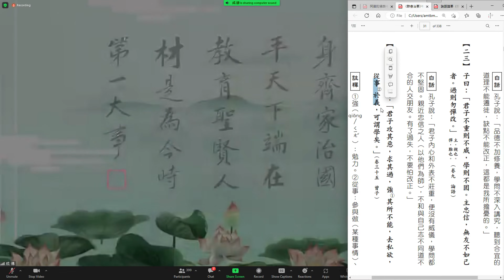成德法師 20230331（27）《群書治要》中修齊治平的智慧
報恩師 上淨下空老和尚
成德法師（蔡禮旭老師）講經直播：
Zoom ID: 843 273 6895
密碼：12345
1）中國時間 ：每週三 09:00 - 10:15am【「阿彌陀佛四十八願」學習分享】
2）中國時間 ：4月5日周三 20:00 - 21:00 《群書治要》中修齊治平的智慧
3）中國時間 ：4月6日周四 21:10 - 21:40《大乘無量壽經白話解》學習分享
4）中國時間 ：每月第二和第四週日 19:00 - 20:30【無量壽經（二次宣講）學習分享】
1）中國時間：每週二、每週三 06:00 - 07:00 【《大乘無量壽經白話解》學習分享】
2）中國時間 ：每週三 09:00 - 10:15【「阿彌陀佛四十八願」學習分享】
3）中國時間：每月第二週和第四週的週日 17:00【無量壽經（二次宣講）學習分享】
4）中國時間：每月第一週的週日 10:00-11:30【《菩提心貫注在整個生命中》學習分享】
5）3月25日 4月01日 4月08日 4月15日 4月22日 【4月29日 停課一天】19:30 - 21:00【一條龍師資培訓】
6）中國時間：每月第一週和第三週的週日 20:00 - 21:30【《論語講要》上論】
7）中國時間：每週四、每週五 06:00-07:00【《群書治要》中修齊治平的智慧】

《熏聞成種》新平台首頁（還在建設中，預計2月份完成）：
學悟法師 20221226（38）《中峰三時繫念法事》大意 澳洲雪梨淨宗學會
學悟法師 20221225（37）《中峰三時繫念法事》大意 澳洲雪梨淨宗學會
學悟法師 20221224（36）《中峰三時繫念法事》大意 澳洲雪梨淨宗學會
成德法師 20230128《一條龍 師資培訓班》第64堂  雪梨淨宗學會
成德法師 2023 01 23（1）《修身爲本 教學爲先》雪梨凈宗學會
2023 上成下德法師 弘法20周年紀念
成德法師 20230114《人生最大的福報 就是能學佛》對雪梨凈宗學會青年團開示
學悟法師 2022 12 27（39）《中峰三時繫念法事》大意
學悟法師 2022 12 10 (下)《浪費時間等於糟蹋自己的生命》珀斯淨宗學會
學悟法師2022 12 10 (上)《看破放下是大智慧》澳洲珀斯淨宗學會
學悟法師 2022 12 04（35）《中峰三時繫念法事》大意 雪梨淨宗學會
學悟法師 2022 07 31《先恩師上淨下空老和尚走之前的遺言》
文字：
像師父在雅加達有建立一個道場，一個淨宗學會，剛剛建立才幾年而已。這個會長他想要，在外面傳言、毀謗、侮辱，前幾天印尼有一個聚會，有一個居士打電話來：“師父，這一個人爲什麽這樣對待師父？明明道場是師父建立的，明明師父把錢給他的，去建立這個道場的，不但沒有感恩，回頭過來咬你一口，毀謗、侮辱，甚至講你的壞話，講得很難聽。師父，您能夠接受嗎？”
“沒關係，給他。他要的，給他，統統給他，今天他能夠做，跟我做都是一樣的，只要能夠利益一切衆生，不要跟人家計較，生不帶來死不帶去的，何苦呢？都是假的。”
很多，很多這些居士對我不滿，對我所講的，對我所聼的，而這些對他而所聼的，這一些的謠言，他聽了很難過：“師父，您不生氣嗎？” 沒關係。我們師父常勸導: 他要的，統統給他，沒必要跟人家爭。
那爲什麽我們要讓呢？老和尚告訴我們，因爲讓是我們的性德，你一定要記得，讓是我們的性德，與性德相應的，你的去處是越來越好的。你走到哪裡，都非常的自在；你走到哪裡都非常的快樂。無論在一切時，一切處，處事待人接物，你從來不會(因爲別)人的習氣煩惱，來增加你自己的煩惱，不會了，因爲你明白這個事實真相。4930
但是，如果我們今天因爲不擇手段而掙來的，所得到的這一些，是不是好事情？都不是好事情。縱然你得到了，師父上人告訴我們：你的後頭不是病，那就是天災人禍了。這個就是我們師父上人在講經當中，常常勸導，告訴我們：你不擇手段，得到你想要的東西，就算你得到了，後頭不是病，都是災害的，而且在你的日常生活裡面，你這個日子不會好過的。
所以，今天我們念佛的人，學佛的人，老和尚師父上人常常勸我們什麽：一定要做一個好樣子，讓給大家來看，我們學佛的人，不是這個樣的。我們學佛的人不是這個樣子的。我們學佛的人個個都是大慈悲心的，我們慈悲的人，我們個個都是發大菩提心的。對一切衆生的關懷，對一切衆生的恩愛，對一切衆生的愛心，恭敬，敬愛。這個才是對三寶真正的供養，這個才是對國家，對社會，對我們的老師的恩德，才是真正的供養。
所以，今天佛菩薩教我們忍讓，這個忍讓裡面，有無窮樂趣的。我們大家都不知道，真的。今天佛菩薩爲什麽教我們忍讓？這個忍讓裡面有很多、無窮、無盡的快樂、自在，沒有人知道的。只有什麽樣的人知道呢？只有依教奉行的人，在日常生活裡面，才能夠感觸得到，才能夠嘗到這一種的快樂，這一種的樂趣，這一種的自在，這一種幸福。如果今天你沒有真正依教奉行，你無法真正能夠感觸得到什麽叫做自在，什麽叫做快樂，什麽叫做幸福。因爲你沒有把它做到。
就像我們今天，每個人讀《無量壽經》或者我們今天所念的，簡單的《彌陀經》，你看《彌陀經》佛在經上不是跟我們講一句話嘛。釋迦牟尼佛問舍利弗：舍利弗，彼土何故名爲極樂？其國衆生無有眾苦，但受諸樂，故名極樂。你能夠體會得到嗎？
釋迦牟尼佛告訴我們：西方極樂世界，在那個環境裡面，沒有苦只有樂，你能夠感觸得到嗎？你能夠感覺得到嗎？不要說我們，連舍利弗都無法來為釋迦牟尼佛解答這個問題。
那要如何(才)能夠嘗到，能夠瞭解，能夠感觸得到西方極樂世界所講的快樂呢？沒有別的。只有你往生西方極樂世界，親近阿彌陀佛，你才能夠感觸得到什麽叫做西方極樂世界的樂，那一個快樂。不然的話，你是無法能夠體會得到。佛所講的那個快樂，是沒辦法用語言來表達的。所以，我們一定要明白這個道理。要落實在生活。
所以，老和尚告訴我們：能夠讓才能夠跟一切衆生和睦相處，如果你不能讓，那一個和睦都是假的，不是真的。老和尚講：當你真正能忍讓的時候，就算我們忍讓了幾次，那個忍讓，那不是忍讓了，是什麽呢？叫做樂讓。樂，就是快樂的樂。你看，老和尚所講的，而且這個樂，是很快樂的樂，你那個快樂去忍讓，遇到什麽樣的境界，當你忍讓的時候，那個不是忍了，是很快樂的，是禮讓了。
這一句話不是隨便講的，如果一個人沒有真正去落實，他不會講得出來這個道理的。真的。我們現在的忍讓，我們現在的禮讓，有時候會有一種抱怨，痛苦，不甘心，不甘願的。爲什麽他這樣對待我？爲什麽我會失去了？爲什麽我會被人家騙？雖然我已經很讓了，但是你那種苦還存在的，所以，叫做忍讓。叫你忍。無論有多苦，你要忍；無論有多難，你要忍，就是忍讓。但是，當你能夠提高你自己的境界，提高你自己的智慧，提高你自己的德行，那個忍自自然然就沒有了，只有快樂。就算把這個身體，你身家之物，所有一切萬物，被人家拿走了，你那種快樂也是無比的。
所以，老和尚真的不容易。從忍讓達到了什麽境界？樂讓。我們一定要這樣學。剛開始我們可以忍，因爲我們衆生嘛，初學佛，在這個世上離不開情執，有時候遇到這個境界，心裡面還會有煩惱，還會放不下，還會有執著，還看不破，但是當你過了幾次的修養，過了幾次的修，過了幾次的考驗，提升自己的境界，我們就明白了：不但忍讓，你所做的都是快樂的。
而且老和尚最後告訴我們：我們一定要知道不但要禮讓，我們還要感恩。爲什麽要感恩呢？因爲它能夠讓你的境界提升了，能夠讓你的德行也提升了，能夠讓你的智慧也增長了，怎麽能夠不感恩呢？今天有人來批評我們，我們該不該感恩啊？感恩。今天有人來毀謗，我們該不該感恩？該感恩。今天有人來侮辱我們，來批評我們，來傷害我們，我們該不該感恩？我們一定要感恩。爲什麽要感恩？他來成就我。 學悟法師20220731《先恩師上淨下空老和尚走之前的遺言》